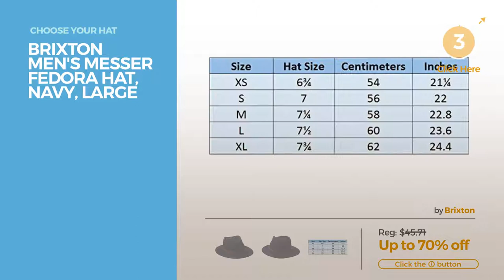Best Blue Men's Fedoras Best Of Men's Fashion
Blue Fedoras - Hats & Caps, Clothing, Shoes & Jewelry,
THE HAT DEPOT 200G1015 Classic Cool Soft Mesh Fedora hat (L/XL, Navy) 200G1015 Classic Cool Soft Mesh Fedora hat (L/XL, Navy)

Peter Grimm's Depp Fashion Fedora, Blue 2xl Depp Fashion Fedora, Blue 2xl

Belfry Gangster 100% Wool Stain-Resistant Crushable Fedora in 5 Sizes and 2 Colors (XL, Navy) 100% Wool Stain Resistant Crushable Fedora in 5 Sizes and 2...

Brixton Men's Messer Fedora Hat, Navy, Large Messer Fedora Hat, Navy, Large

Siggi Mens Womens Panama Straw Summer Fedora Beach Trilby Sun Hats Navy Panama Straw Summer Fedora Beach Trilby Sun Hats Navy

Stacy Adams Men's Crushable Wool Felt Snap Brim Fedora, Navy, Large Crushable Wool Felt Snap Brim Fedora, Navy, Large

Brixton Men's Wesley Fedora, Navy, X-Large Wesley Fedora, Navy, X Large

Bailey 81670 Mens Billy Hat, Navy-M Billy Hat, Navy M

Bailey Of Hollywood Mannes Trilby Cobalt L Hollywood Mannes Trilby Cobalt L

Simplicity Indiana Men's Adult Deluxe Structured Fedora Hat, 3435_Navy Indiana Men's Adult Deluxe Structured Fedora Hat, 3435_Navy

City Hunter Pmt110 Cotton Solid Trilby Fedora-Navy-S/m Size Pmt110 Cotton Solid Trilby Fedora Navy S/m Size

Sakkas F1674 Original Unisex Structured Wool Fedora Hat - Navy - X/XL Original Unisex Structured Wool Fedora Hat Navy X/XL

Bailey of Hollywood Men's Curtis, Navy, X-Large Hollywood Men's Curtis, Navy, X Large

Stacy Adams Men's Felt Fedora, Navy, Medium Felt Fedora, Navy, Medium

Stacy Adams Men's Wool Rocker Fedora, Navy, Large Wool Rocker Fedora, Navy, Large

Try also